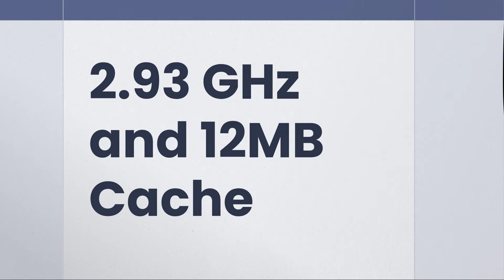00J6H Dell Xeon Intel X5647 2.93 GHz Processor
00J6H - Dell - Xeon Intel X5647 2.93 GHz 5.86 GT/s 12MB L3 Cache Quad-Core Processor
The Xeon Intel X5647 is a 4-core, 8-thread server/workstation processor with a 2.93 GHz base frequency and a 3.2 GHz turbo boost. It has a 12 MB L3 cache and supports DDR3 ECC memory with a triple-channel interface. It uses the LGA1366 socket and the Westmere-EP architecture, and requires a 1.35 V voltage and a 130 W TDP. It has Intel Turbo Boost, Hyper-Threading, AES-NI, Trusted Execution, and Virtualization technologies. It is a Xeon processor and can work in a dual-processor mode.

General Information:
Model: X5647
Product Line: Xeon
Product Type: Processor Upgrade
Package Quantity: 1
Package Type: OEM
Technical Information:
Processor Manufacturer: Intel
Processor Generation: 4th Gen
Processor Core: Quad-Core (4-Core)
Clock Speed: 2.93GHz
Overclocking Speed: 3.20GHz
QuickPath Interconnect (QPI): 5.86GT/s
L3 Cache: 12MB
Processor Bit: 64-bit
Processor Socket: Socket LGA-1366
Processor Code: Westmere EP
Device Supported: Server
Physical Characteristics:
Width: 42.5mm
Depth: 45mm
Power Description:
Thermal Specification: 80.4°C
Thermal Design Power: 130W